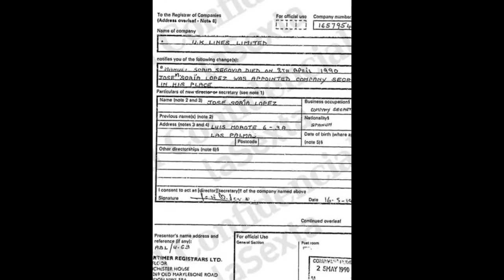Una nueva firma estrecha aún más el cerco contra José Manuel Soria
Oceanic Lines, la sociedad que Soria reconoció haber presidido, estaba participada en un 80% por Mechanical Trading LTD, una sociedad con sede en Saint Helier, en la isla de Jersey. El 20% restante estaba en manos de Consignataria Oceanic, la empresa familiar de los Soria con sede en Las Palmas.

Oceanic Lines fue sucesora de UK Lines, una empresa británica que, según el ministro, tenía relación comercial con Consignataria Oceanic. Soria aseguró ayer que se había enterado por la prensa de que figuraba como secretario de esa sociedad, que había sido constituida al 50% por su padre, Manuel Soria Segovia, y un socio, Manuel Kadi Perera.

Sin embargo, la firma del ministro figura en al menos dos documentos de UK Lines: su nombramiento como secretario en 1990, poco después de la muerte de su padre, -como publicó El Confidencial- y un acta anual, en diciembre del mismo año, según publica El Mundo.

Oceanic Lines, la empresa que sustituyó a UK Lines y que tuvo como accionista a una sociedad en Jersey, tuvo como director a Luis Alberto Soria hasta que en octubre de 1997 fue relevado por su hermano José Manuel, que era ya alcalde de Las Palmas. Los documentos muestran también que Kadi Perera dejó de tener cargos en la empresa.

Eldiario.es señala que Oceanic Lines estuvo operativa hasta 2006 y la sociedad opaca de su accionariado, Mechanical Trading, dejó de operar en 2004.

Saludoss..;)